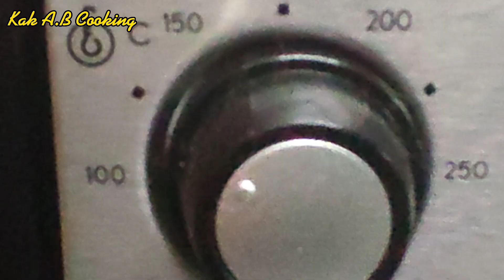Kek Cawan Mudah dan Sedap || penyediaan yang ringkas dan senang, hasil 👍